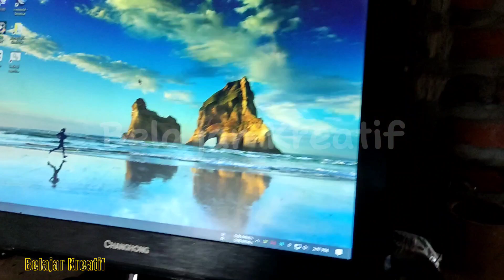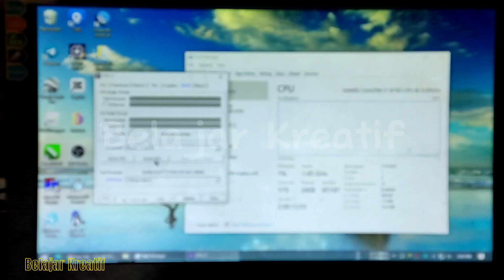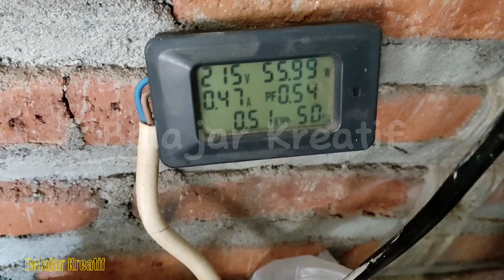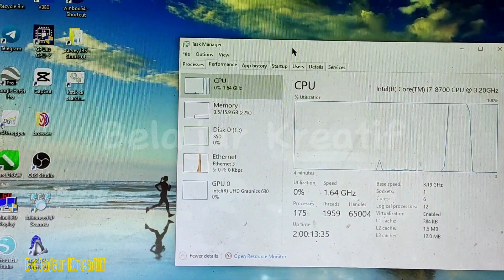ternyata komputer / PC bisa boros listrik !!!